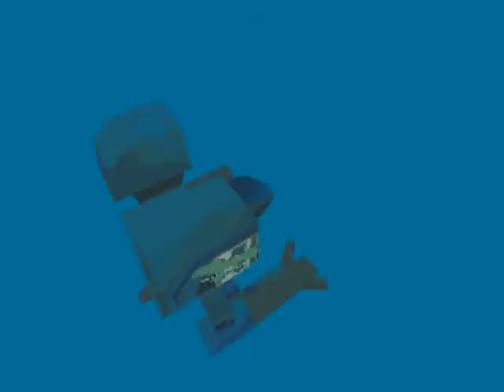Mechwarrior 2 Playthrough: Clan Jade Falcon - Mission 13 - Armor Veil (Part 1)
"The Wolf and their Inner Sphere freebirth allies, the Kell Hounds, have engaged adn are overpowering our forces at Icegrief Pass... our damaged units are retreating to the airbase at Resinick Flats. You must hodl the base long enough for our 'Mechs to arrive and reestablish a defensive line."

Plug in your neurohelmet and strap yourself into a one-hundred ton massive war machine in Mechwarrior 2: 31st Century Combat, a mech-driving simulator from Activision (1995)!

Bitter combat rages across dozens of worlds throughout the Jade Falcon occupation zone.  Against the backdrop of the Refusal War, you start as a lowly cadet in either Clan Jade Falcon or Clan Wolf as they battle for what may very well decide the future of not just the invading clans, but the entire Inner Sphere. Will you rise from the ranks through tactical prowess and victory in arena-style Trials of Position to become Khan of your clan, or will you simply be another name in the long line of fallen warriors?

Mechwarrior 2: 31st Century Combat gave its players numerous play options, with 32 missions (16 per side) as well as a nearly-infite number of Trial of Grievance 'instant action' missions to jump straight into combat. Mechwarrior 2 has 15 different pilotable chassis, from the weak yet fast Firemoth, through the iconic Timberwolf, up to the 100-ton Dire Wolf behemoth, and all fully customizable to (nearly) the Battletech rules. It also allows you to bring up to two additional computer-controlled starmates to assist you on your objectives, leading to many possible strategies for each mission.

This sequel to the fondly-remembered but otherwise unremarkable 1989 game Mechwarrior, Mechwarrior 2: 31st Century Combat can arguably be credited with helping to thrust Battletech, and giant-mech combat games, truly back into the limelight. With controls more similar to that of contemporary flight sims, Mechwarrior 2 successfully melded exciting action with an intricate setting, diverse missions, beautiful front-end graphics, and an attention to detail into one of the best presentations of the late DOS age. Mechwarrior 2 led to one expansion (Ghost Bear's Legacy) and a stand-alone semi-sequel (Mechwarrior 2: Mercenaries), and the series still continues, with an all-new game simply entitled Mechwarrior to be released soon. To this day, Mechwarrior 2 is still played in multiplayer by its many fans.

Normal difficulty.

Add &fmt=18 for high quality.